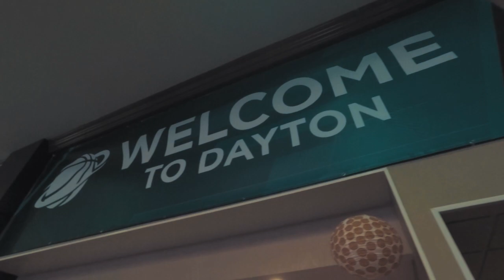MBB | NCAA Travel Day